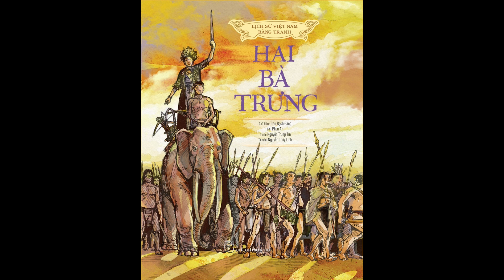💛 Top 5 Phụ nữ vĩ đại nhất lịch sử Việt Nam.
Từ xa xưa, phụ nữ Việt Nam luôn nổi tiếng trong phong trào đánh giặc giữ nước, cho đến hiện tại ngày nay phụ nữ việt nam vẫn luôn là tấm gương sáng về giỏi việc nước đảm việc nhà.
Trong sử sách việt, không hiếm để chúng ta bắt gặp những người phụ nữ như thế. Và sau đây chúng ta sẽ liệt kê top 5 người phụ nữ vĩ đại nhất lịch sử việt nam.